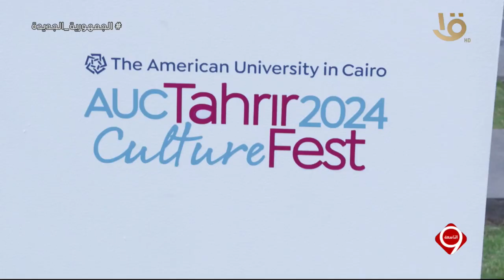التاسعة | افتتاح مهرجان التحرير الثقافي بالجامعة الأمريكية في نسخته الأولى